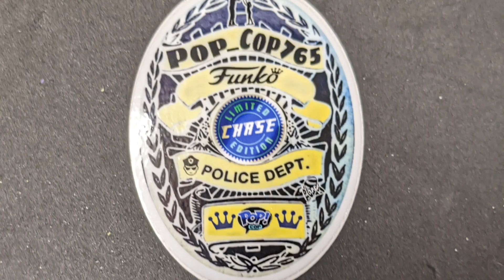Part 2 NYCC Pops 🎉🔥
Today's video we get rest if our Funko shop order from NYCC let's see what we got.